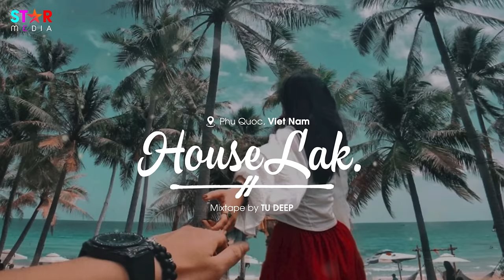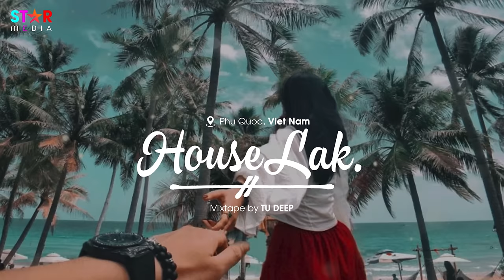HOUSE LAK 2023 - VIET DEEP MIXSET WHY NOT ME (Chill)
TrackList:
01. Why Not My
02. Phong Dạ Hành
03. Khi Em Lớn
04. Tình Yêu Màu Hồng
05. Ai Khóc Cho Em
06. Túy Du Ca
07. Chỉ Muốn Bên Em Lúc Này
08. Ôm Em Lần Cuối
09. Lý Do Là Gì
10. Kiếp Duyên Không Thành
11. Phận Tàn
12. Tướng Quân